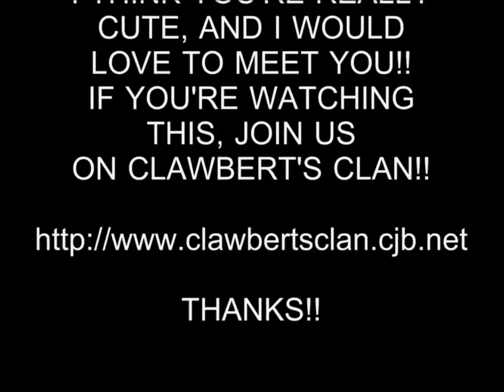HOT GIRL 95